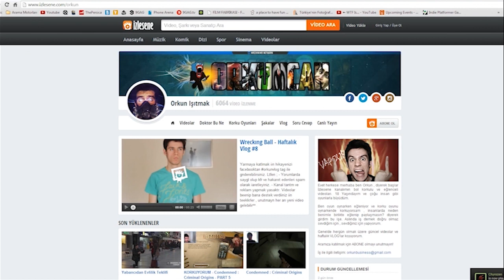Fifa 14 ft. Alp & Berk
Videoları beğenip bana destek verdiğiniz için teşekkürler , unutmayın her an yeni video gelebilir^^ En Ucuz Oyunlar